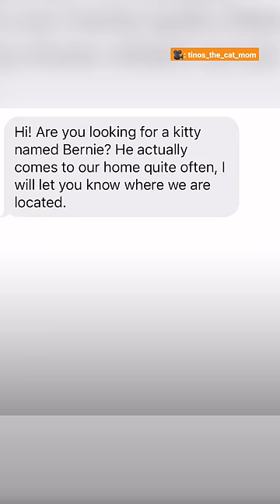Cat's GPS Reveals His Deepest Secret | The Dodo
Cat's mom finds out through his GPS that he has a secret second family

To keep up with Bernie, follow along on Instagram and TikTok